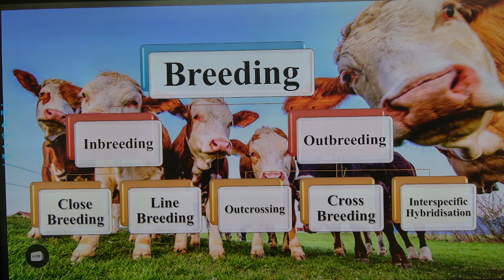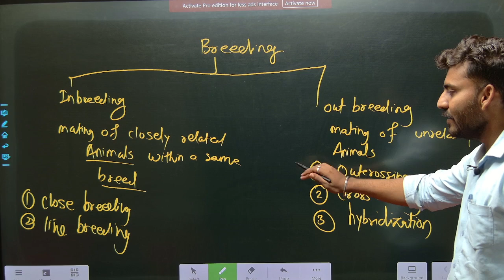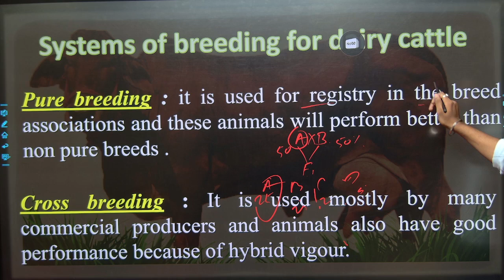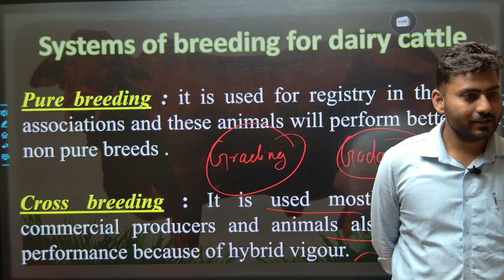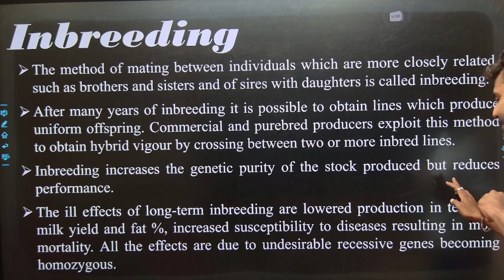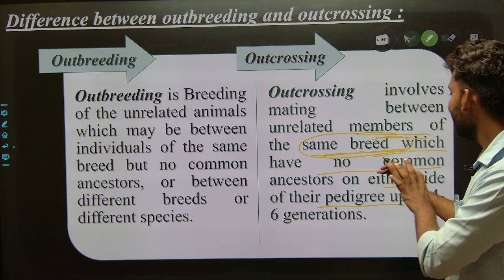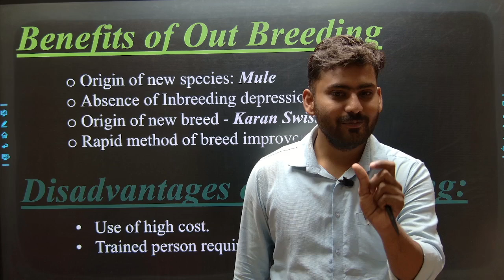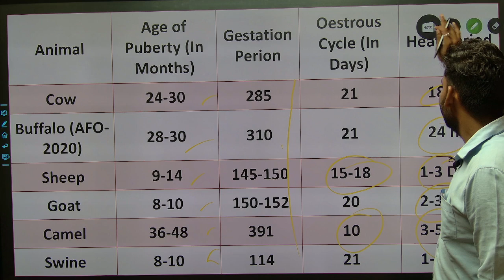Ultimate Guide to Animal Breeding Systems: Episode 3 Revealed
Animal Husbandry Series 3. Systems of Breeding
Welcome to our Animal Husbandry Series, where we explore the essential methods of animal breeding in "Animal Breeding Methods: The Ultimate Guide to Raising Livestock!" In this comprehensive video, we dive deep into various breeding systems that can help you effectively raise healthy and productive livestock.

Discover the pros and cons of popular breeding methods such as natural mating, artificial insemination, and embryo transfer. Learn how to select the right breeding strategies based on your farm's goals, resources, and the specific needs of your animals.

Whether you're a seasoned farmer or just starting your journey into animal husbandry, this guide will provide you with valuable insights, tips, and techniques to enhance your animal breeding practices.

Join us as we unlock the secrets to successful livestock management!

Animal Husbandry
Breeding Systems
Animal Breeding
Farming Techniques
Livestock Breeding
Animal Genetics
Animal Husbandry Tips
Breeding Practices
Sustainable Farming
Animal Husbandry Training
Livestock Management
Breeding Programs
Why Choose SVBT Academy?
- Top-notch faculty with years of experience
- Comprehensive study material
- Both online and offline classes available
- Proven track record of successful candidates

For more information and to enroll

visit us at Panchawati Square, Radha Nagar Lane 1, Amravati

Join SVBT Academy and pave your way to success! 🚀📚